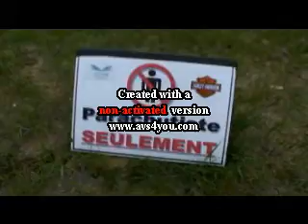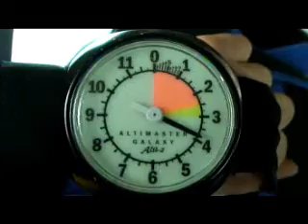parachute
je sais le dessin est fatiguant mais jai pas encore trouvé le moyen de le convertir pour pouvoir l,avoir sans le logo lol sorry :)